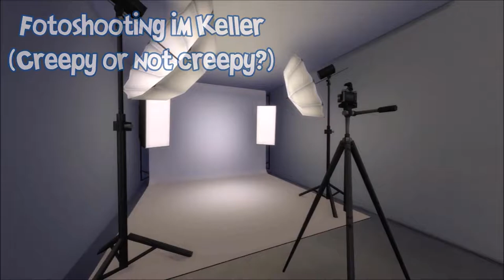Sims 4 Einfamilienhaus Challenge - Vergleich 05 | Stand nach Woche 5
» Sims 4 Einfamilienhaus Challenge - Live «
Eine weitere Coop spielbare Sims 4 Challenge, diesmal zusammen mit Sara (ohne Kanal o.a.)! Gespielt wird eine Simwoche, Start z.B. Sonntag um 08:00 Uhr und Ende 7 Simtage später Sonntag um 08:00 Uhr. Nach der Simwoche wird der Speicherstand des Grundstücks hochgeladen, er kann dann vom Mitspieler runtergeladen werden, der dann seine 7 Simtage spielt. Ein Vergleich wie in der Sims 4 Doppelhauschallenge ist nicht geplant. Dieses Projekt ist just for fun für entspannte Livestreamabende gedacht! :)

Meine Familie (Stand aus diesem Stream):
Lucian Fuller - Papa - Midlifecrisis
Ava Fuller - Mama - Durchgebrannt & weg
Tim Fuller - Teenager
Mia Fuller - Teenager
Kim Fuller - Kind
Ace Fuller - Kind
Ben Fuller - Kind
Ole Fuller - Kind

» Playlist zur Sims 4 Einfamilienhauschallenge «